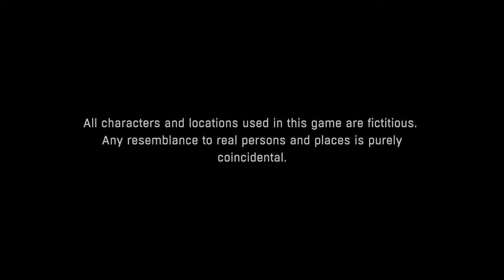Dying Light Silent Gameplay No Commentary Intro